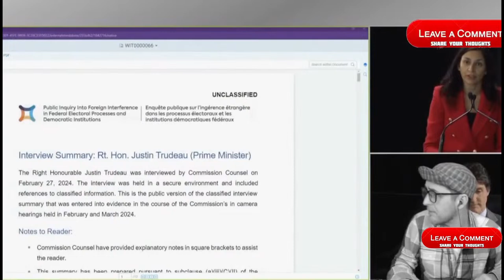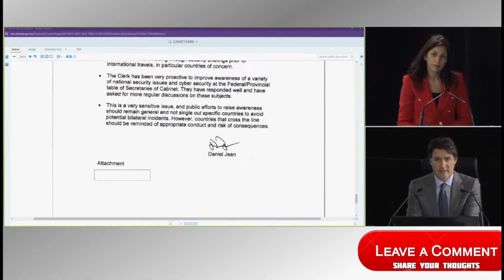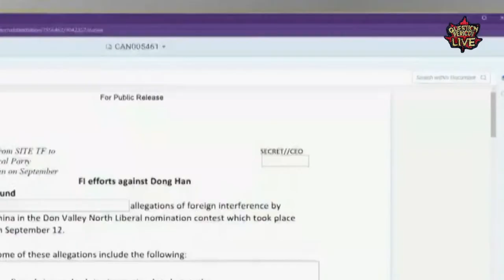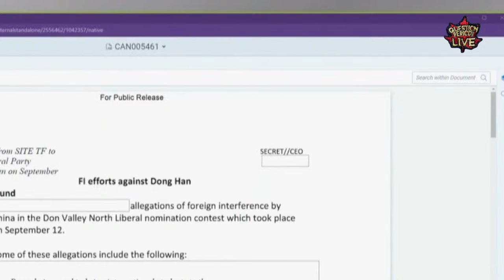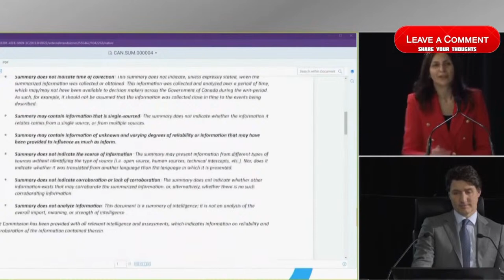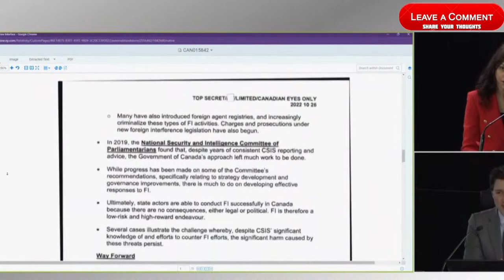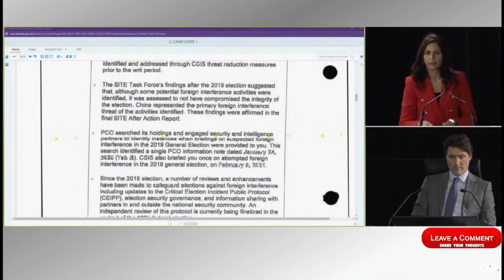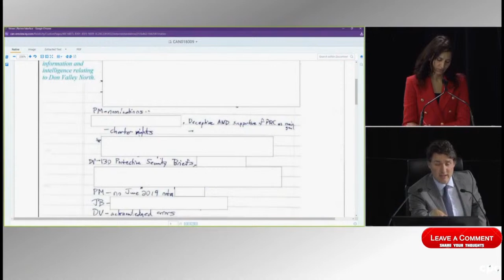TRUDEAU TESTIMONY - Public Inquiry into Foreign Interference - LIVE REBROADCAST!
Prime Minister Justin Trudeau testifies as the Public Inquiry into Foreign Interference in Federal Electoral Processes and Democratic Institutions concludes its current phase of hearings in Ottawa. Defence Minister Bill Blair, government House leader Karina Gould, and Democratic Institutions Minister Dominic LeBlanc also testify. z

approaching canadian federal politics from my subjective perspective!
LIVE DAILY BROADCASTS
ENTERTAINING & INFORMATIVE VIDEOS ON JUSTIN TRUDEAU, PIERRE POILIEVRE, and all things FEDERAL!